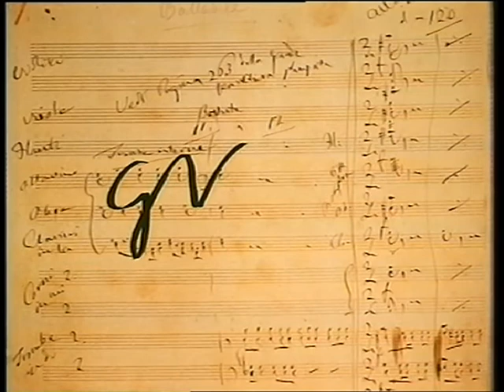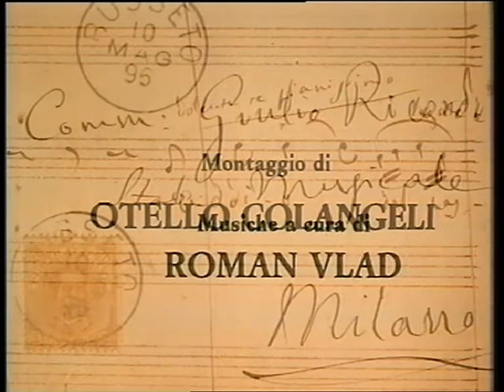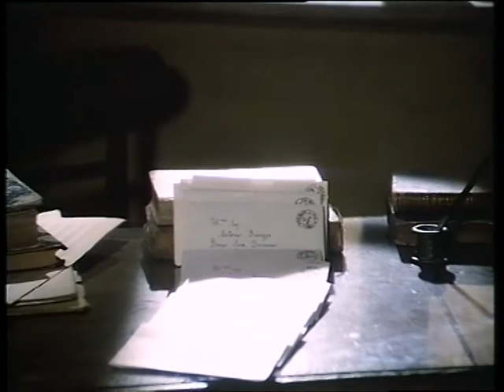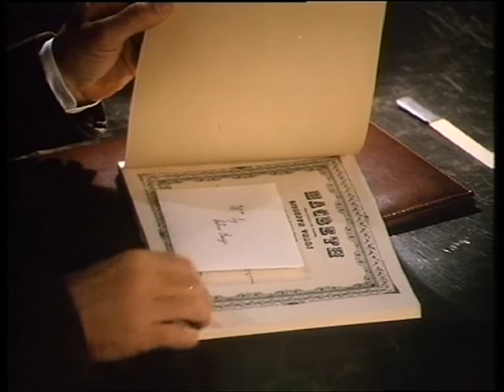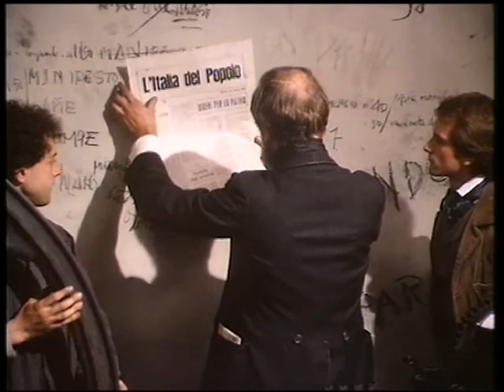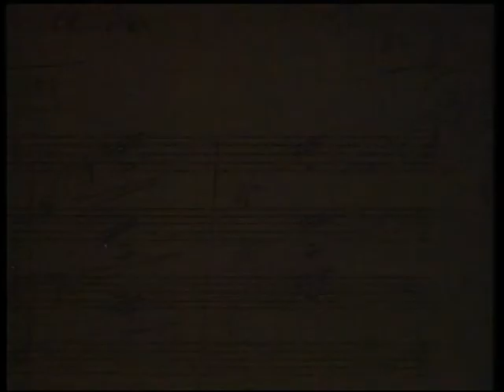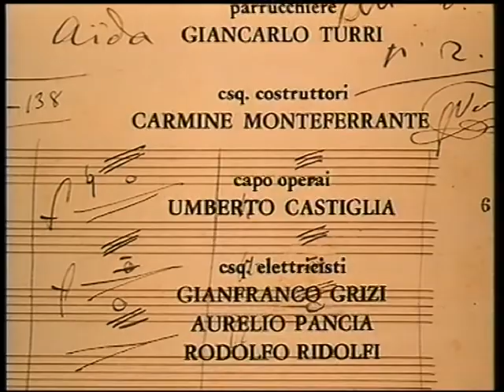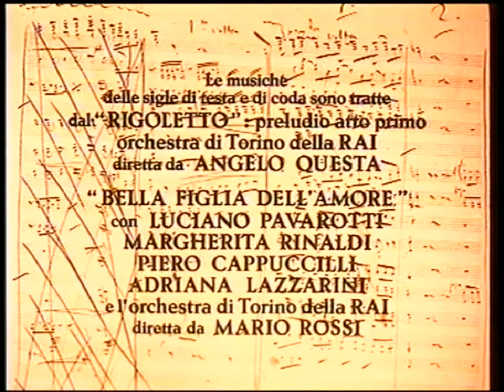Vita di Giuseppe Verdi, quarta puntata: "Gli anni di galera"